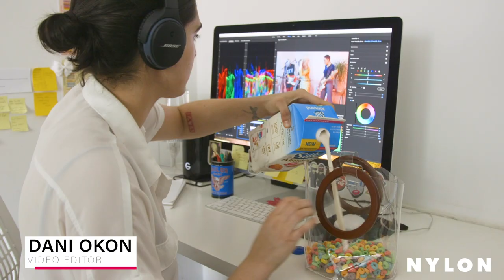How To Use PVC Handbags | Very Serious Tips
Sometimes it can be messy, but life is messy.